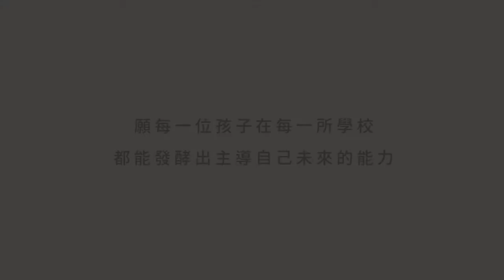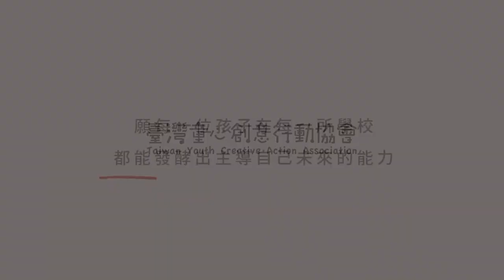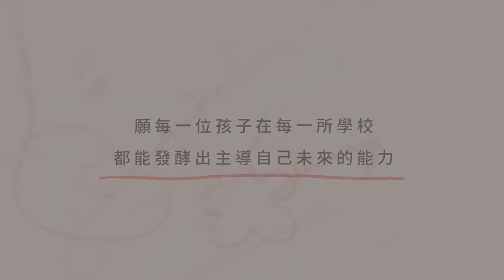Redefine 21世紀，小學教師的角色（桃園市文化國小＿羅淑華主任）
場次 ❹｜Redefine 21世紀，小學教師的角色
講 者｜桃園市文化國小 羅淑華 主任

對於在教育界服務超過 10 年、20 年的教育工作者，心中獲得的三大喜悅是什麼？到底是什麼樣的課，能讓六年來每天遲到不想上學的學生，再也不遲到？孩子離開學校後，仍會記得的又是什麼？